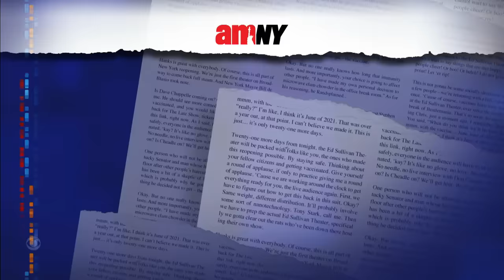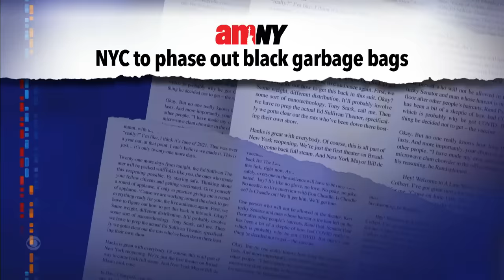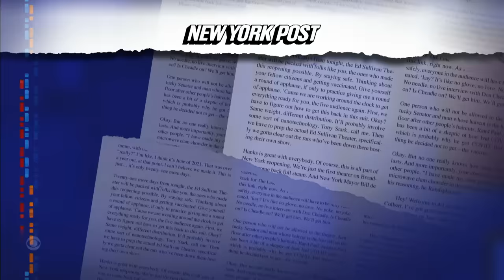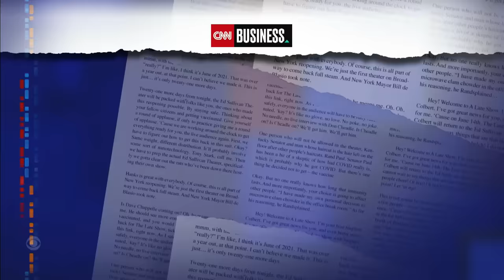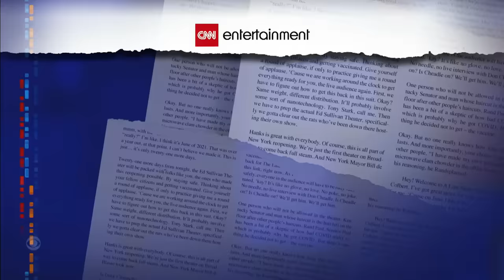Meanwhile… Taylor Swift’s New Sauce | Ice Cream is as Addictive as Cocaine | Canadian Bear Thief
Meanwhile… Heinz is the latest brand trying to cash in on Taylor Swift’s megastardom, researchers warn that ice cream and potato chips are highly addictive, and a bear robbed a gas station in Canada.